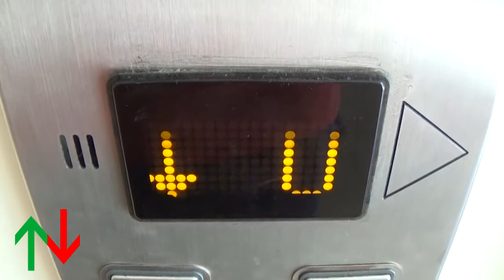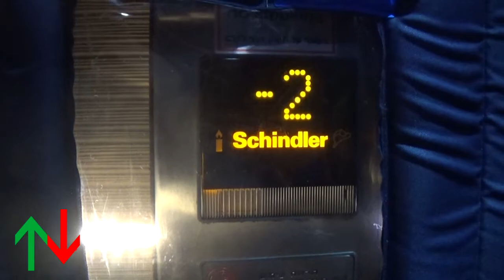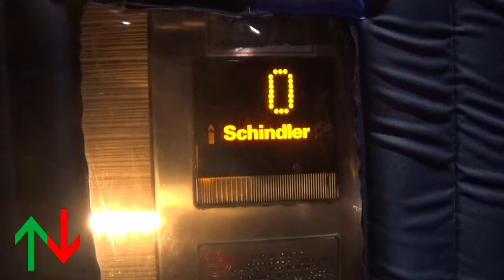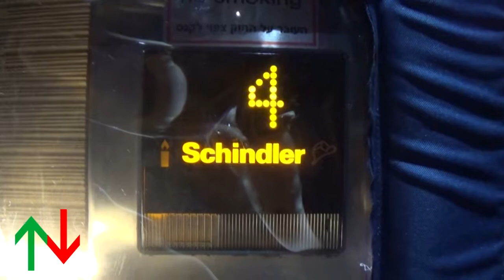[R8] G Tzameret, Tel Aviv, IL | 2009 Schindler 5400 MRL traction lifts (Offices).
---Office elevators---
Brand: Schindler
History: Original
Year built: 2009
Fixtures: FI MXB
Model: 5400
Capacity:
Type: MRL traction
Floors: 7(-4, -3, -2, *0*, 2, 3, 4, 5)
Elevator bank size: 2
Camera: Sony CX240E
Location: G Tzameret, Nissim Aloni st. 10, Park Tzameret, Tel Aviv-Yafo, Tel Aviv District, Israel